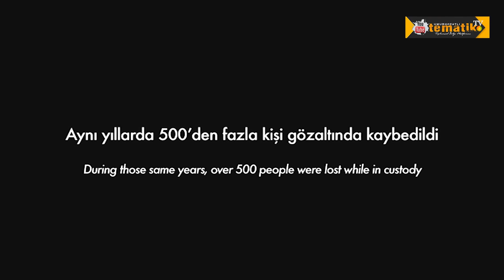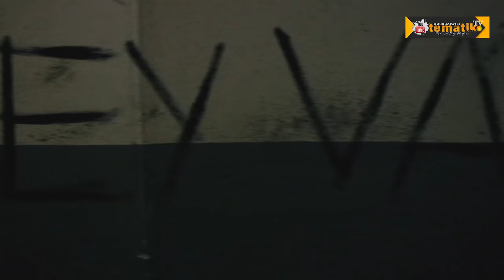Kayıp Özgürlük HD / 1. Bölüm - Uzun Metraj Sinema Filmi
"Bana 'dünyayı kucakla' deseler gidip oğluma sarılırım" diyen anneler için... Evlerinden çıkıp bir daha dönemeyenlerin anısına...
Kayıp Özgürlük, uzun metraj sinema filmi. 1. bölüm. HD izle.
Apedia World

BİZİ TAKİP EDİN: @ApediaWorld